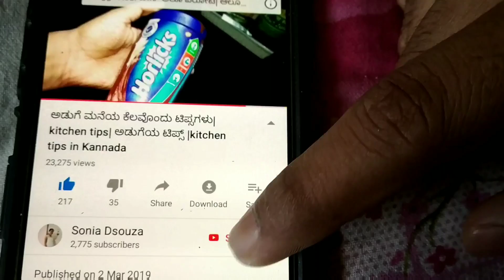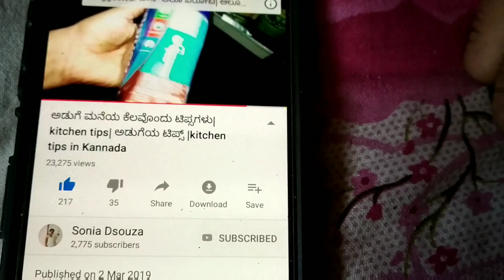ಅಡುಗೆ ಮನೆಯ ಟಿಪ್ಸ್|Kitchen tips in Kannada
ಅಡುಗೆ ಮನೆಯ ಟಿಪ್ಸ್|tips in kannada

 ಫ್ರೆಂಡ್ಸ್ ನಾನು ಸೋನಿಯಾ ಡಿಸೋಜಾ .
ಈ ನನ್ನ ಯೌಟ್ಯೂಬ್ ಚಾನಲ್ ನ ಉದ್ದೇಶ ನಿಮಗೆ ಅಡುಗೆಯ ಕೆಲವು ಹೊಸ ಹೊಸ ರೆಸಿಪಿಗಳನ್ನೂ ಹಾಗು ಅಡುಗೆಯ ಸಲಹೆಗಳನ್ನು ಹೇಳಿಕೊಡುವದು.
ನನ್ನ ವಿಡಿಯೋ ನೋಡಿ ನನಗೆ ಸಹಾಯ ಮಾಡಿದಕ್ಕೆ ನಿಮಗೆ ಧನ್ಯವಾದಗಳು. ನನ್ನ ಚಾನಲ್ ಸಬ್ಸ್ಕ್ರೈಬ್ ಮಾಡೋಕೆ ಮರೆಯಬೇಡಿ. ಹಾಗು ನಿಮ್ಮ ಅನಿಸಿಕೆಗಳನ್ನು ಕಾಮೆಂಟ್ ಮಾಡಿ ತಿಳಿಸಿ. ನನ್ನ ಹೆಚ್ಚಿನ ವಿಡಿಯೋ ನೋಡಲು ಈ ಕೆಳಗೆ ಕೊಟ್ಟಿರುವ ಲಿಂಕ್ ಮೇಲೆ ಕ್ಲಿಕ್ ಮಾಡಿ.